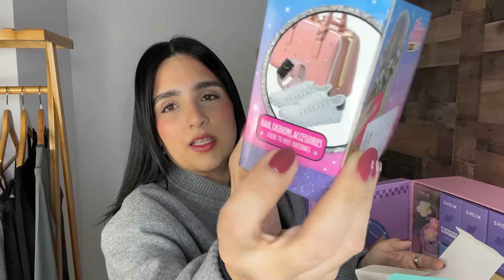COMPRAS Y REGALOS DE NAVIDAD 🎄 SHEIN, ZARA, ULTA, DOSSIER, COMMENSE